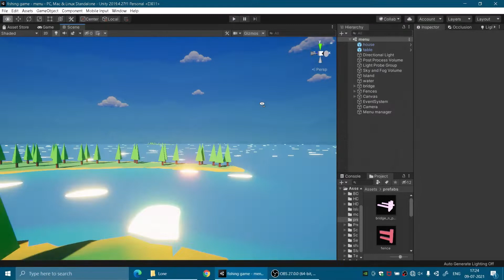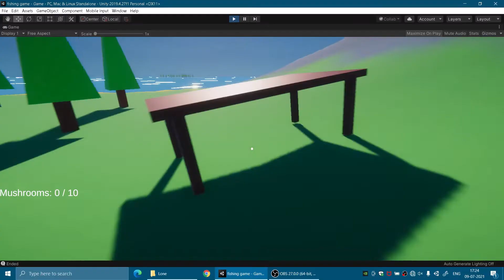Lone: Hermit Isles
Hello there everyone :D
I finally finished my game yay!